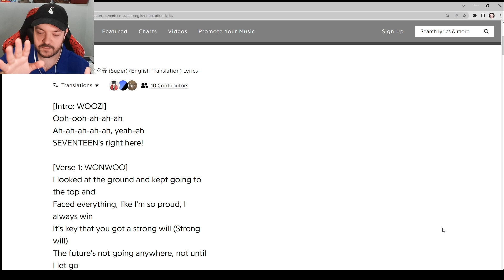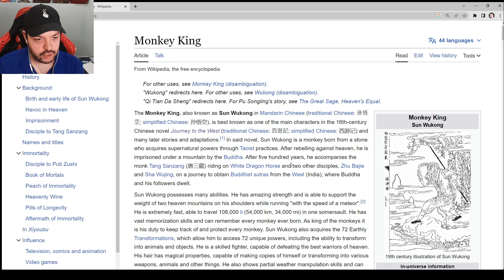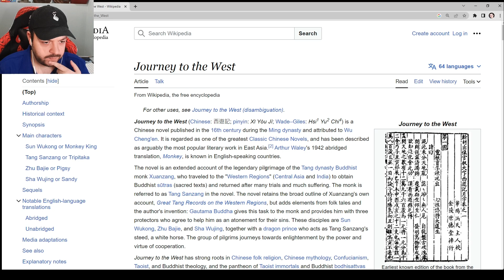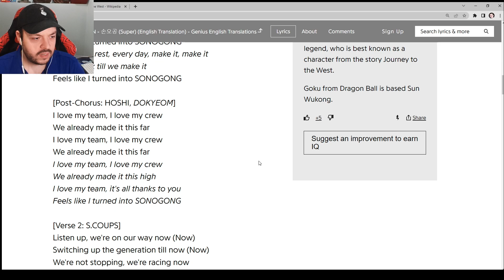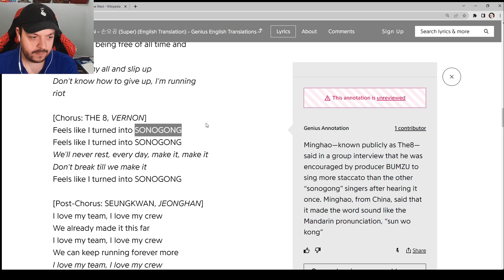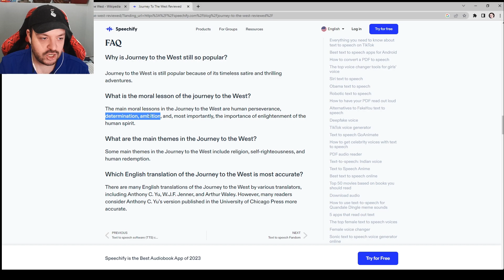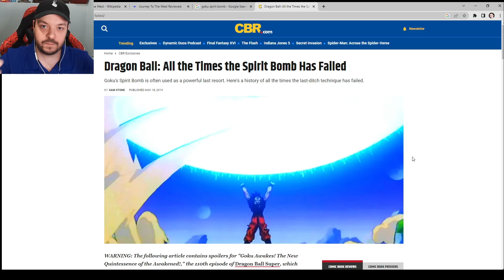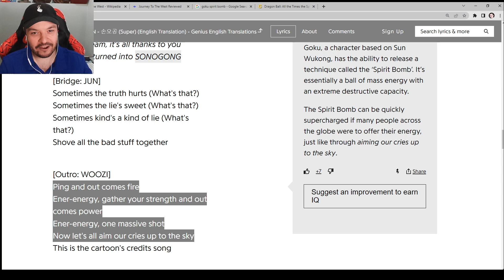SEVENTEEN Super Deep Dive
If you would like to support the channel, get a shoutout at the end of my videos, and receive the YouTube membership Discord role in my Discord you can become a member of the channel!